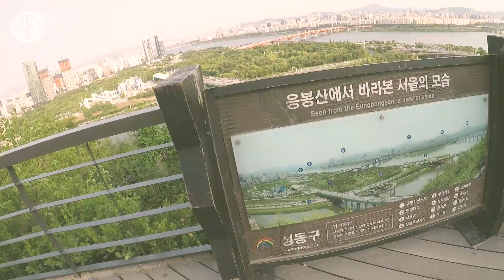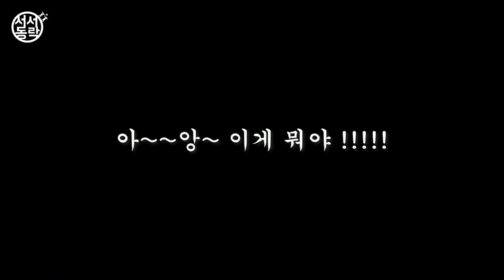어서와 이런 야경은 처음이지?_서서동락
따르르르르릉 따릉이 타고 서울야경보러 어디로 갔을까요~?